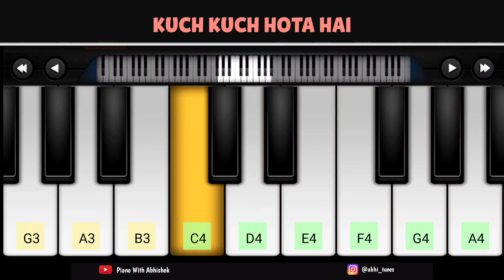Kuch Kuch Hota Hai Piano Tutorial | Iconic Bollywood Tune in Minutes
Kuch Kuch Hota Hai Mobile Piano Walkband Perfect Piano Tutorial

👉मैं ये App use करता हूँ Mobile Piano बजाने के लिए

I use these equipments to record my videos:-

Overhead Tripod

Over Head Tripod
RGB Light

Ring Light

Piano Bajane Ka Tarika
Piano Easy Songs For Beginners
Piano Music Phone
Piano Ringtone
Piano Mobile Song
Walkband Music
Perfect Piano Music
Walkband Tutorial
Real Piano Kaise Bajaye
Walkband Tutorial